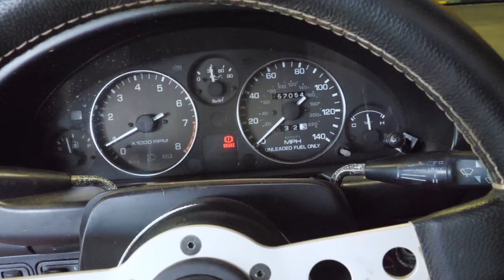Saving A Highly Modified Miata With Flood Damage, For Profit? Step 1: Remove Water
Miata is ALWAYS the answer, and even though this one took on a bit of water, there's hardly any reason to part this out. NO, I'm not keeping it. This is a fix and flip. For the money I'll have into it, I should stand to make decent money and still give someone a good deal on a very well built car for much less than it would cost to build one as nice, and just as importantly, keep another one on the road.
This will hopefully be a short series, 3 total videos showing the repair process for freshwater flood damage. These are simple cars and most of the important electronics were higher than the water was, which is what makes this process so simple.
1. You can fix anything. Doesn't mean you should. Flood cars come with their own challenges and no two flood scenarios are the same. This car just had the right set of circumstances to warrant a repair.
2. Fresh water and salt water floods are insanely different, and require a significantly different amount of work to properly repair.
3. Improperly "cleaned" Flood loss cars can be incredibly troublesome and oftentimes won't show their issues right away.
4. People who knowingly flip flood cars without full disclosure are lower than the scum of the earth.

A few weeks, maybe more ago, I made a post in the community asking you viewers if you'd like to see videos on flood car repairs.  This is the "easy repair". I will have a video showing how terrible it can be in the coming month or two.

You can look forward to a midweek video most weeks this year. Part of the new plan :)

Hope you enjoy this video, as always I love all of the comments, feedback and even the criticism.

Catch you all on the next teardown!
  -Eric